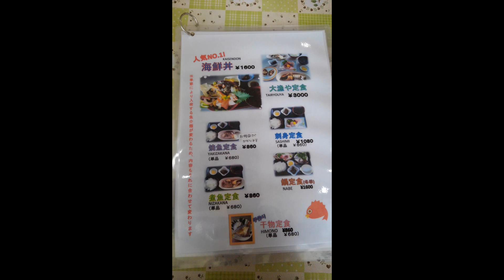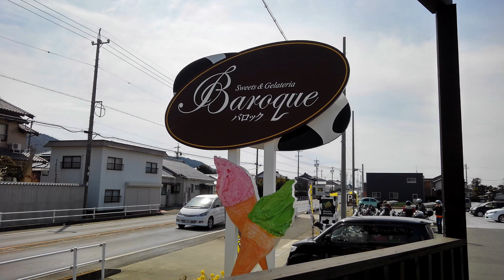NC750Xで行く 渥美半島菜の花ツーリング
菜の花咲き誇る渥美半島に２台でツーリングしてきました
時は2017年3月18日（春）天候快晴　最高気温１４℃
同僚のマジェスタ君と渥美半島へ
道の駅にしおで集合し、田原菜の花ガーデンへ
ランチは伊良湖大漁や、日出の石門立寄り
バロックでジェラード、蔵王山で展望楽しみ
一日楽しみました